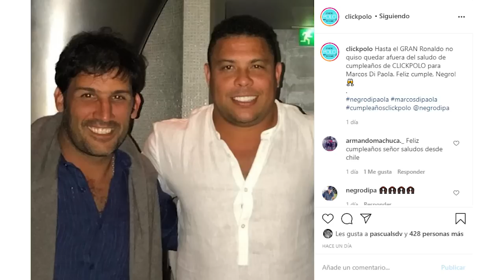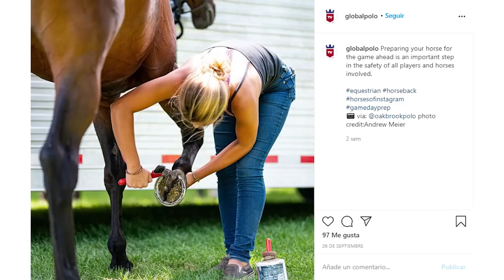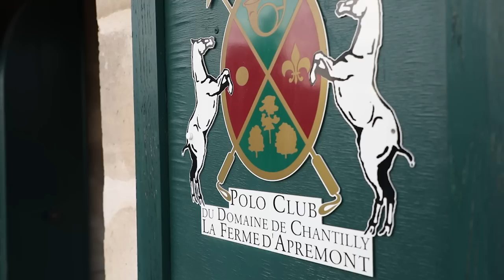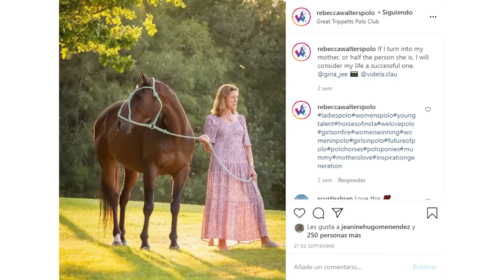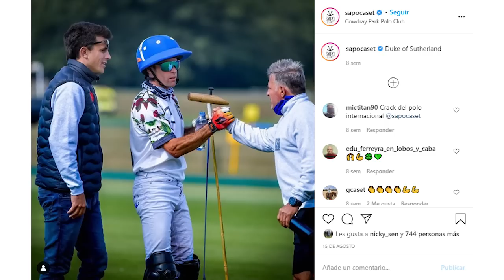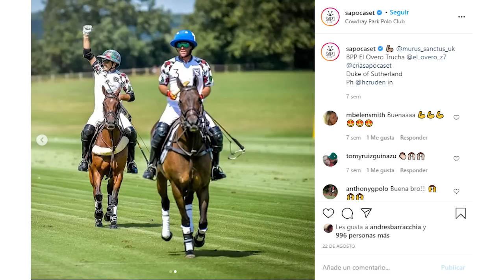CLICKPOLO TV #272: palpitando la Triple Corona II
*Lolo Castagnola, el ¿coach? de La Natividad con la incorporación de Polito Pieres
*Sapo Caset habla de su nuevo equipo RS Murus Sanctus
*Diego Cavanagh y el desafío de LD Polo Ranch
*Matías Torres Zavaleta y el nuevo equipo La Ensenada La Aguada